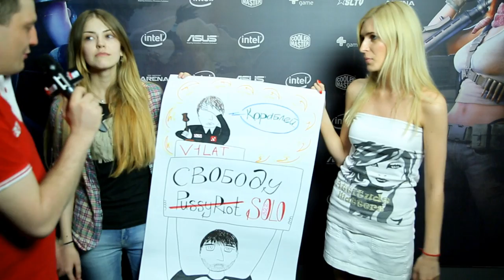Конкурс плакатов (день 3): Кристина и Наташа